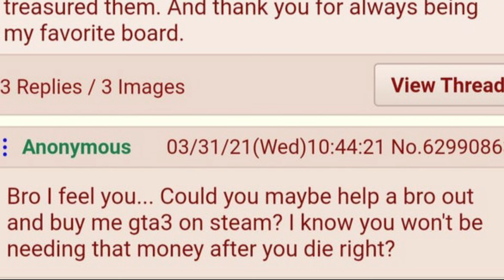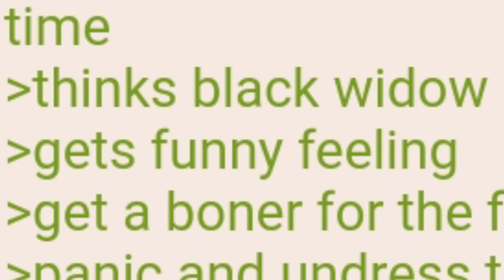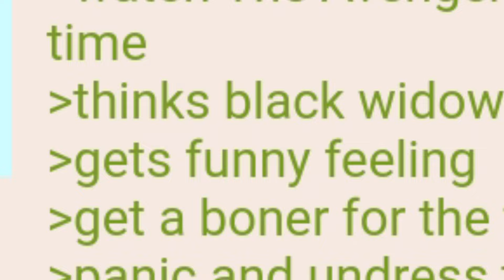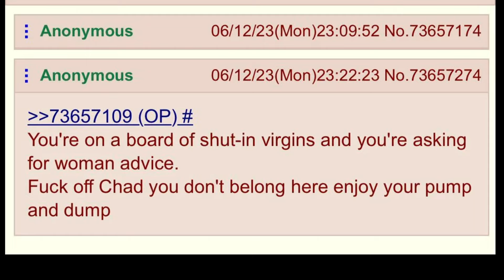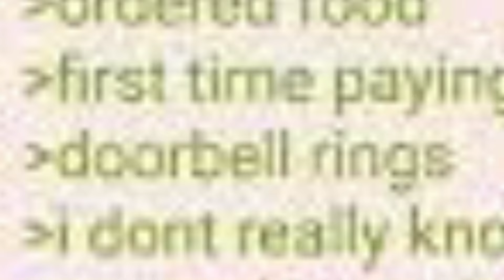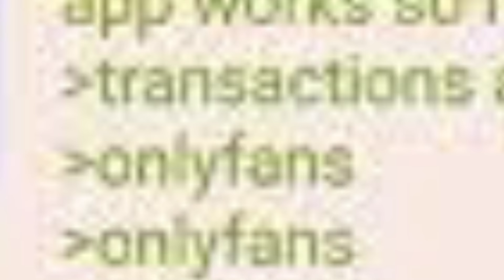4 chan green text ruined my life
4chan is a nightmare scape produced by god when he realized he couldnt flood us again, as represents for our evil and wicked ways of the modern era he made 4chan to forever bask in the brain rot deep fried abyss that is my moms bastment